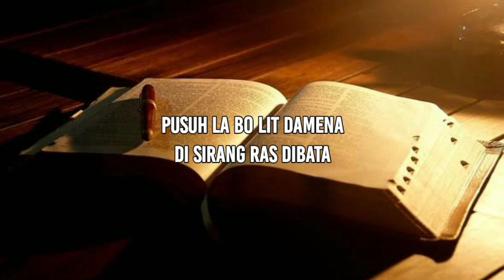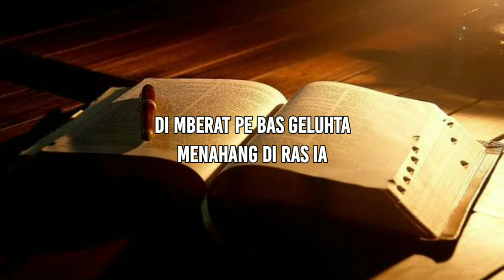Kee 292"1'2 (Manusia 'Nggo Erdosa)